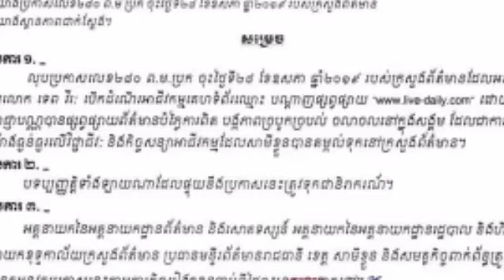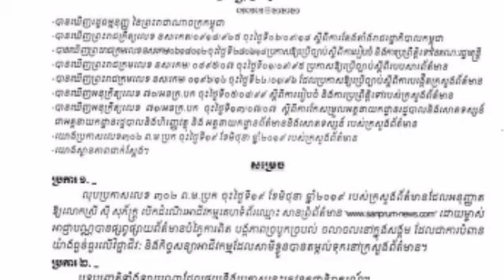ដំណឹងក្តៅៗ!! លោក ខៀវ កាញារីទ្ធ សម្រេចលុបអាជ្ញាបណ្ណគេហទំព័រចំនួន ២ ដែលផ្សព្វផ្សាយ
ដំណឹងក្តៅៗ!! លោក ខៀវ កាញារីទ្ធ សម្រេចលុបអាជ្ញាបណ្ណគេហទំព័រចំនួន ២ ដែលផ្សព្វផ្សាយ Hot news !!  Khieu Kanharith decides to revoke the licenses of two websites.